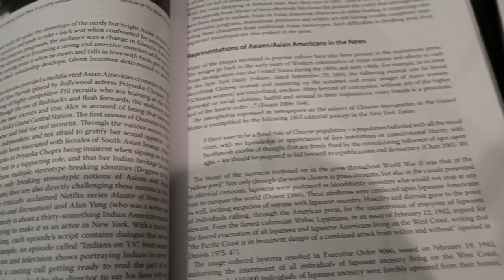COLLEGE WEEK IN MY LIFE // midterms, stress, and meeting Jim Acosta